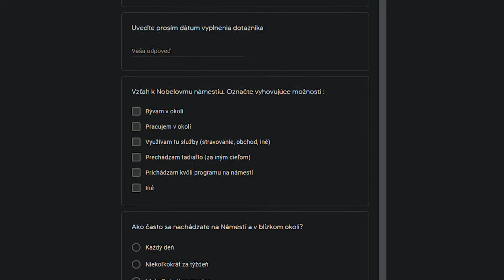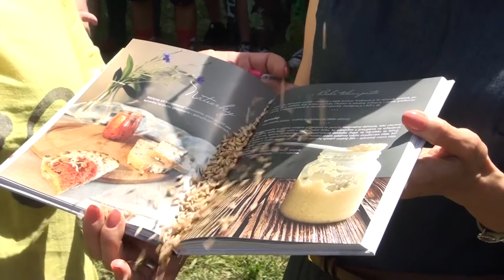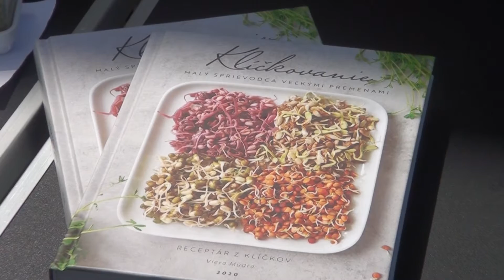PETRŽALSKÝCH 13 / 30. 06. 2021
Mestská časť získala z kraja dotáciu 4500 eur na rozvoj cestovného ruchu. Pomôže jej opäť skvalitniť služby v okolí jazera Draždiak. Novinky predstaví už počas tejto letnej sezóny.